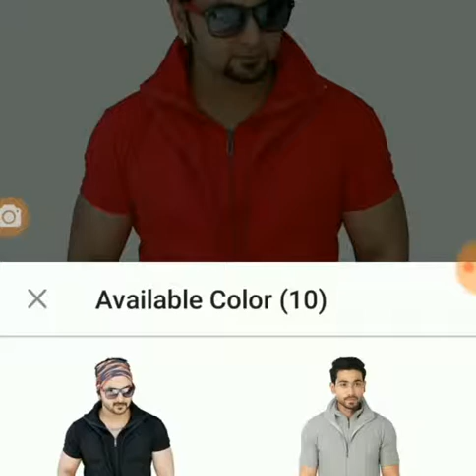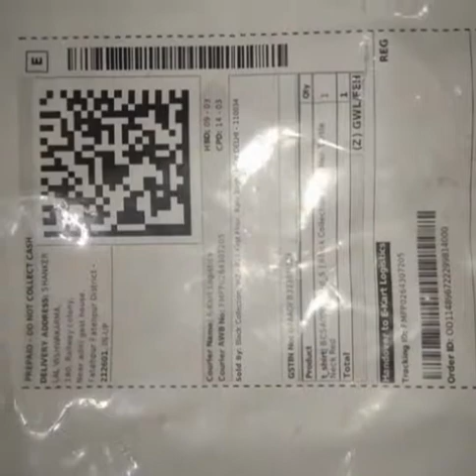My TURTLE NECK SHIRT WIT TWO